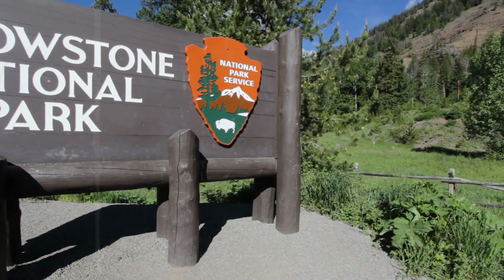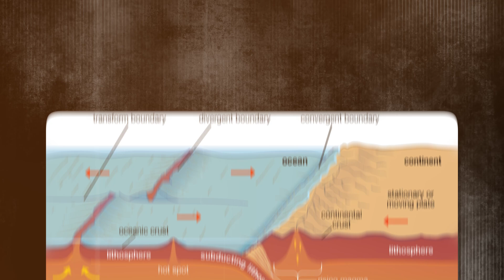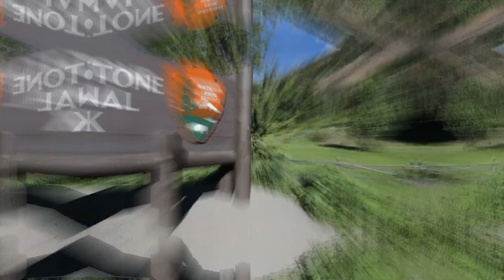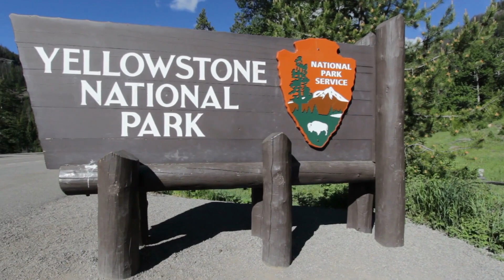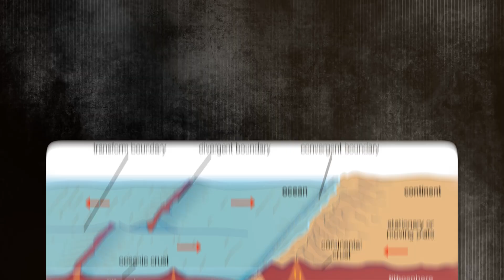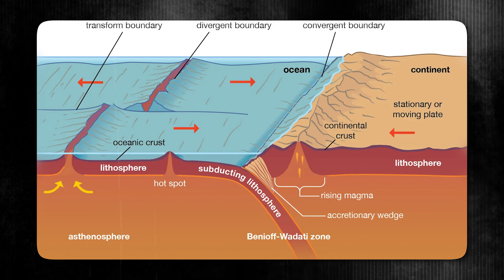The Cascadia Fault Has Been Hit by a Deep Earthquake – Is It Ready to Rupture?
Breaking News: The Southern Cascadia Subduction Zone just felt the force of a powerful deep earthquake! What does this mean for the region, and could it signal something bigger?